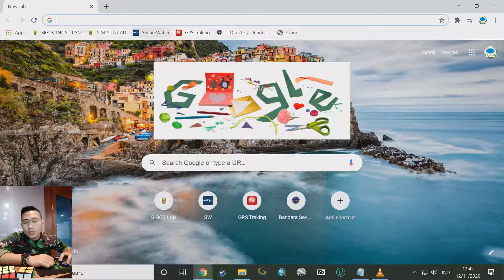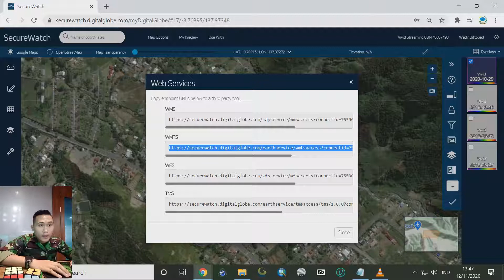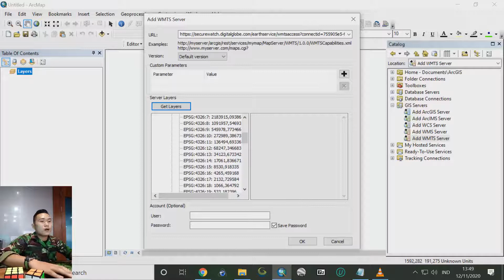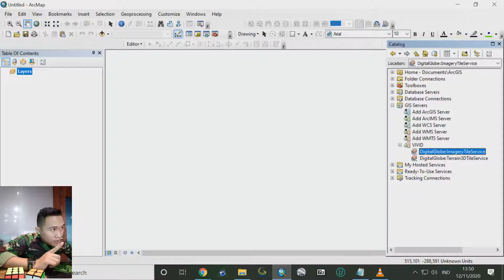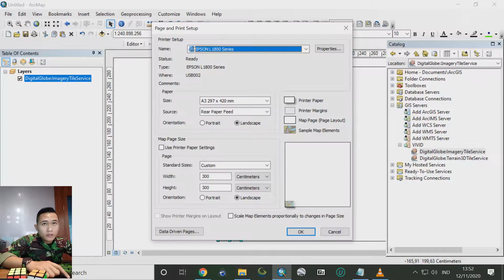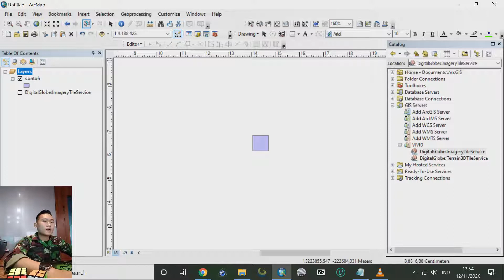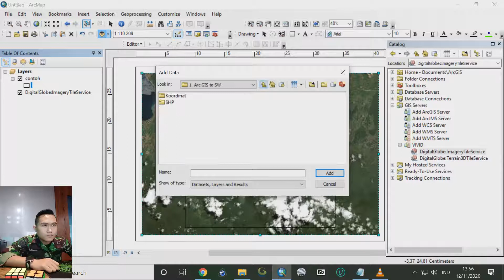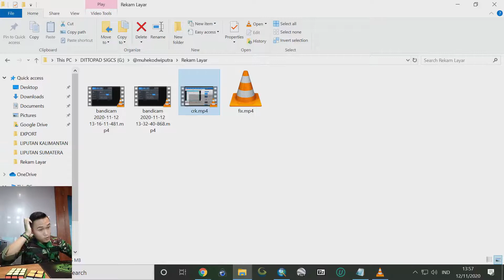Download Citra Di Arc GIS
Cara mendownload citra satelit resolusi tinggi di arc gis